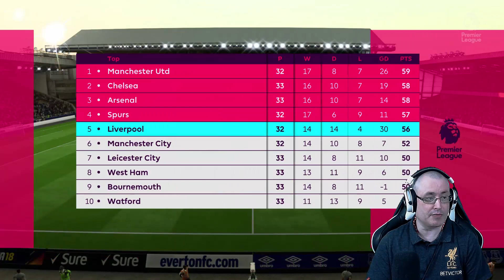Was the 7 - 0 a FLUKE !?! FIFA 18: LIVERPOOL CAREER MODE #21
Hi guys, we are back to 3 matches per episode. This is what you guys voted for. I have been poorly with Man Flu, so unable to talk. APOLOGIES. Back on schedule, now. Enjoy these 3 games.

 *** Massive Thanks ***

***EPIC BLADE***

My Intro/Outro was made by: Brennen